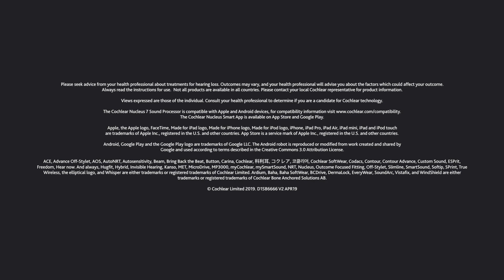Nucleus 7 Connectivity